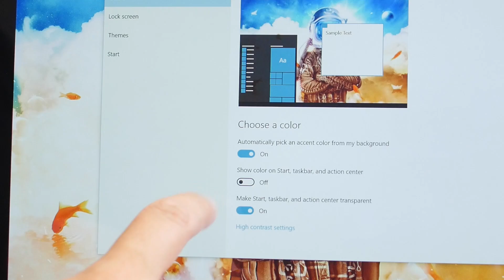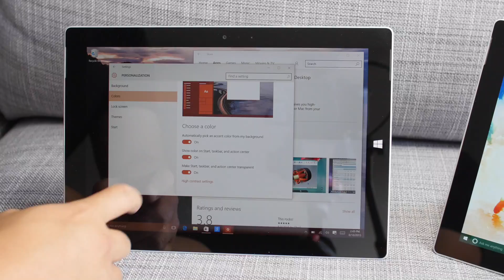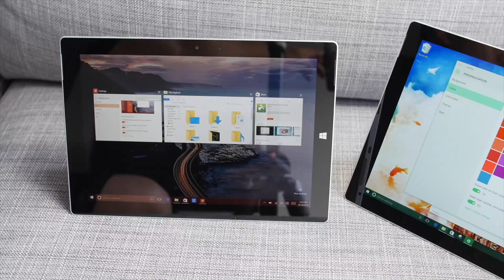Windows 10 Build 10525 color options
Windows 10 Build 10525 has updated the option for colors in Start, Acton Center, Taskbar, and Title bars.